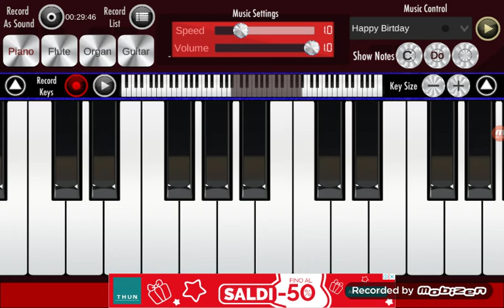Esto te recuerda a algo? #1 piano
esta es una serie que yo hice con una app de un piano y su proposito es hacer recordar a la gente , aquellas canciones de anime, caricaturas etc , si quieres mas de estos dale un like comenta y subscribete a mi canal (a se me olvido dale a la campanita para mas videos :D)